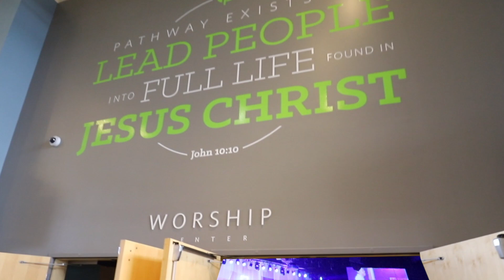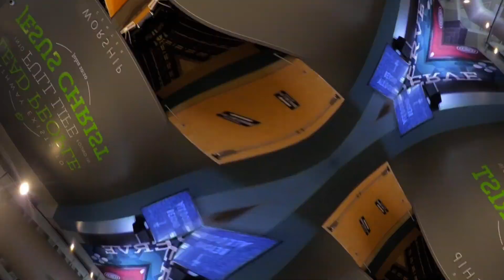The Loop | July 21, 2019